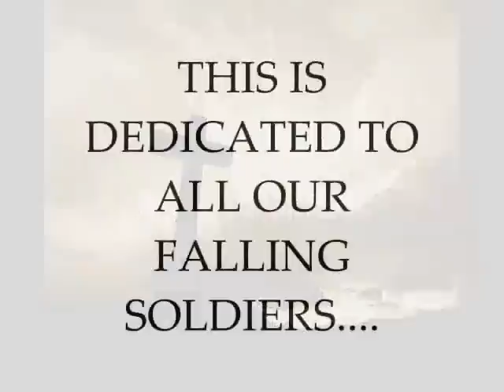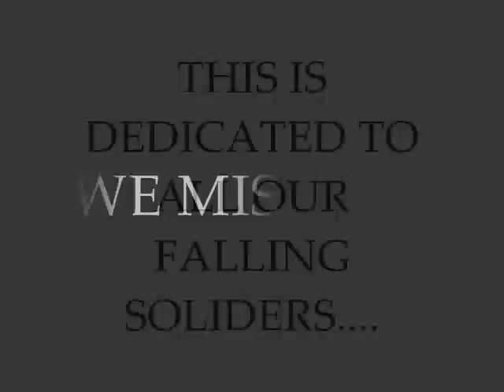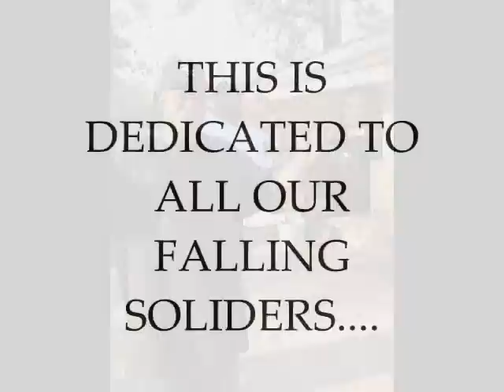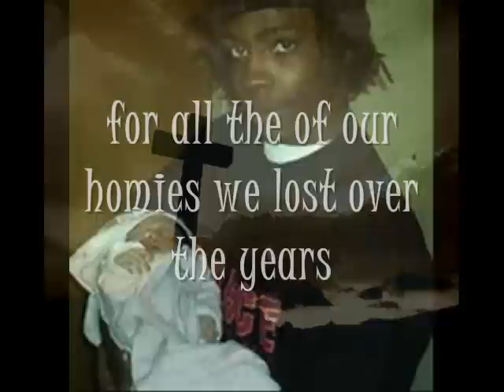WE MISS U Zo Pound feat. J Dubb 2011 New Music (r.i.p BOO)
2010 we miss u by zo pound feat. j dubb